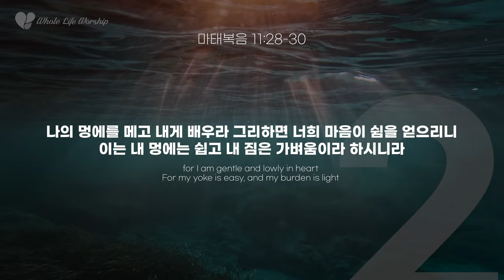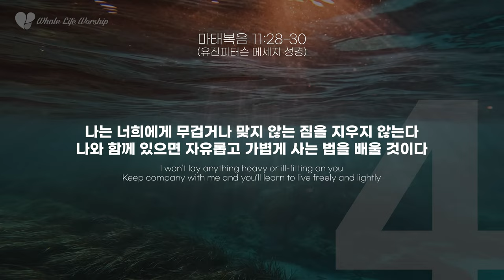[ENG SUB] (못)쉼 | WLWorhip WIST WORDS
WIST 설교 _ (못)쉼
진정한 쉼이 필요한 현대를 살아가는 그리스도인

수고하고 무거운 짐 진 자들아 다 내게로 오라
내가 너희를 쉬게 하리라
나는 마음이 온유하고 겸손하니 나의 멍에를 메고
내게 배우라 그리하면 너희 마음이 쉼을 얻으리니
이는 내 멍에는 쉽고 내 짐은 가벼움이라 하시니라

Speaker : 정성훈 목사
Video by
IN Rok @For.REST
KIM Jae Hyun @For.REST
LEE Won U @For.REST
BANG Ji Hyeon @For.REST
MANN (김기현)

100% Clearance through Artlist
License Number : c3BOjx

[WIST Service]
• 장소: 영복교회 3층(영등포구 신길로29길 5)